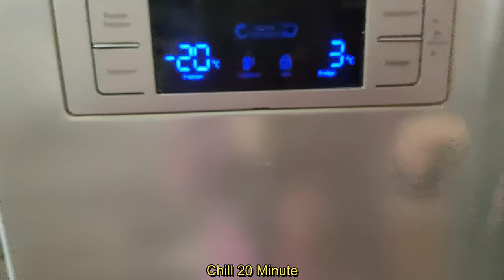|| Chestnut Picking(Chestnut Chocolate Balls Recipe) Kinnaur HP||